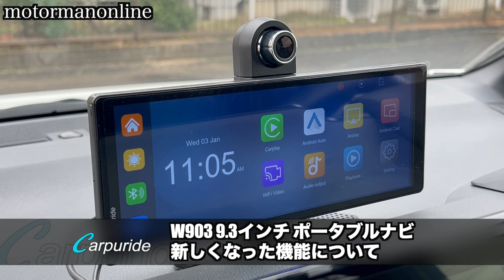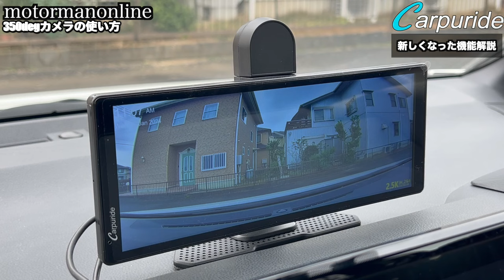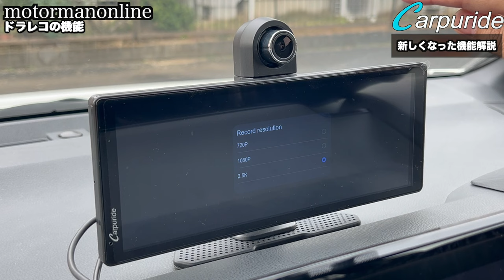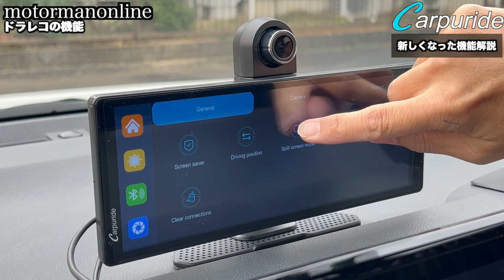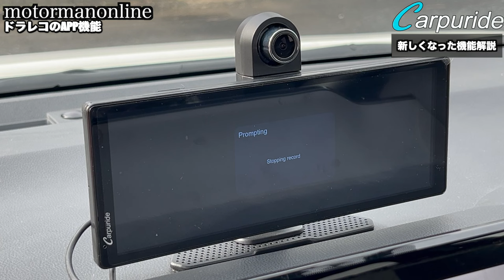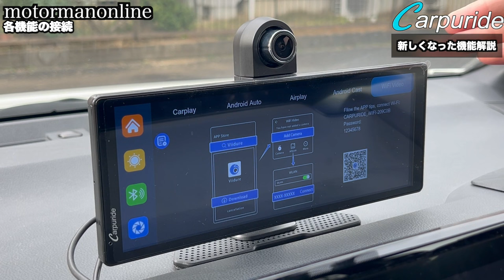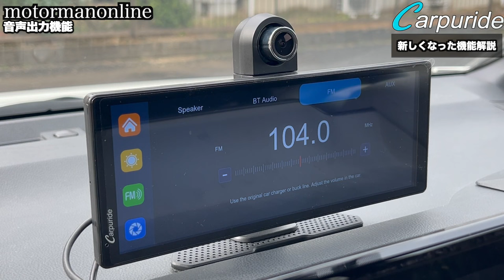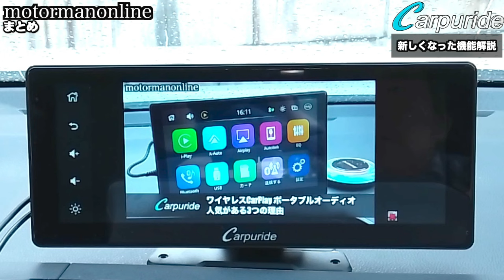Carpuride W903 9.3インチ CarPlay android auto ポータブルナビ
■メーカー公式ページ詳細
Amazonは高い!  ディスカウント価格の公式ECサイトもお見逃しなく!!

00:00 オープニング
00:17 350degカメラの使い方
05:08 ドラレコの機能
08:07 ドラレコのAPP機能
09:39 各機能の接続
10:45 CarPlayの接続デモ
11:49 Air Playの機能
12:49 音声出力機能
14:37 まとめ